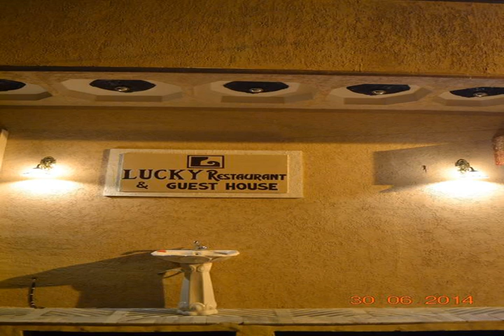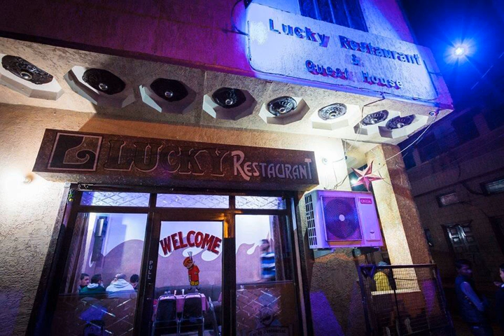Lucky Restaurant & Guest House - Agra - India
Lucky Restaurant & Guest House hotel city: Agra - Country: India

Address: 3/8 Chowk Thana, Tajganj; zip code: 282001

Located just 100 metres from the UNESCO World Heritage Site Taj Mahal, Lucky Restaurant & Guest House features a 24-hour front desk to assist guests at all hours. Free WiFi access is available.

 -- Situé à seulement 100 mètres du Taj Mahal, site classé au patrimoine mondial de l'UNESCO, le Lucky Restaurant & Guest House abrite une réception ouverte 24h/24. Il propose gratuitement une connexion Wi-Fi.

 -- El Lucky Restaurant & Guest House, situado a solo 100 metros del Taj Mahal, declarado Patrimonio de la Humanidad por la UNESCO, dispone de recepción abierta las 24 horas y proporciona conexión Wi-Fi gratuita.

 -- Das Lucky Restaurant & Guest House liegt nur 100 m von der zum UNESCO-Weltkulturerbe Taj Mahal entfernt. Es verfügt über eine 24-Stunden-Rezeption. Kostenfreies WLAN ist ebenfalls verfügbar.  Alle Zimmer bieten Ihnen Kabel-TV und einen Balkon.

 -- Het Lucky Restaurant & Guest House ligt op slechts 100 meter van de Taj Mahal, dat een Werelderfgoed van UNESCO is. Het pension beschikt over een 24-uursreceptie, zodat u op elk tijdstip kunt worden geholpen. Er is gratis WiFi beschikbaar.

 -- Il Lucky Restaurant & Guest House sorge a solo 100 metri dal Taj Mahal, sito dichiarato Patrimonio dell'Umanità dall'UNESCO, e offre una reception attiva 24 ore su 24 e la connessione WiFi gratuita.

 -- ユネスコ世界遺産のタージ・マハルからわずか100mのLucky Restaurant & Guest Houseは、24時間営業のフロントデスクを併設しています。Wi-Fiを無料で利用できます。  客室にはケーブルテレビ、バルコニー、専用バスルーム（バスタブまたはシャワー付）、ファンが備わります。  Lucky Restaurant & Guest Houseには、庭、テラス、ランドリー施設、無料駐車場があり、チケットサービスやアイロンサービスを利用できます。 ...

 -- Lucky Restaurant & Guest House旅馆距离联合国教科文组织世界遗产泰姬陵（UNESCO World Heritage Site Taj Mahal）仅有100米，设有随时为客人提供协助的24小时前台，提供免费无线网络连接。  旅馆的每间客房均配有电视、阳台和有线频道。私人浴室配有淋浴，亦配有浴缸或淋浴。其他设施包括风扇。  Lucky Restaurant & Guest House旅馆设有花园和露台，提供票务服务、熨烫服务和洗衣设施等其他设施以及免费停车场。 ...

 -- Гостевой дом Lucky Restaurant находится всего в 100 метрах от объекта всемирного наследия ЮНЕСКО, мавзолея Тадж-Махал. К услугам гостей круглосуточная стойка регистрации, сотрудники которой всегда готовы помочь, и бесплатный WiFi.

 -- يقع Lucky Restaurant & Guest House على بعد 100 متر فقط من تاج محل أحد مواقع التراث العالمي لليونسكو، ويضم مكتب استقبال يعمل على مدار الساعة لمساعدة الضيوف في أي وقت، ويوفر خدمة الواي فاي المجانية.